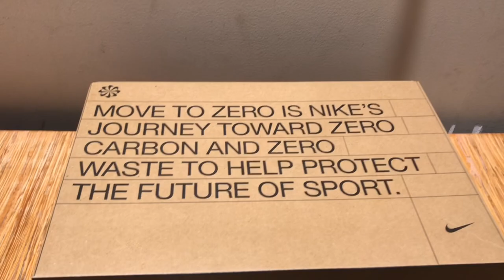Nike Air Max 90 (DM8171-200) Air Sprung Sesame on Feet.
This Nike Air Max 90 (DM8171-200) features a Sesame, Rush Pink, Coconut Milk, and Phantom color combination. Constructed with tumbled leather, canvas, and a burlap-like material. Utilizing shades of Purple and Pink throughout, the pair comes with a butterfly on the left insole and a removable mushroom on the heel. Lastly, a speckled outsole completes the look.

Air Sprung’ which will feature recycled materials across multiple models.